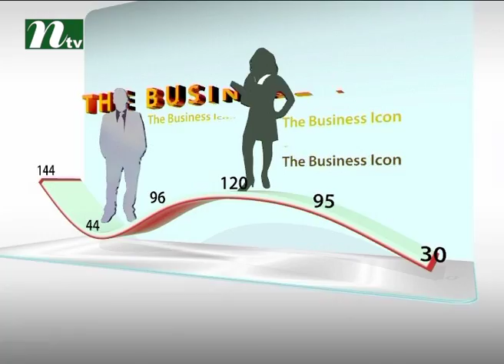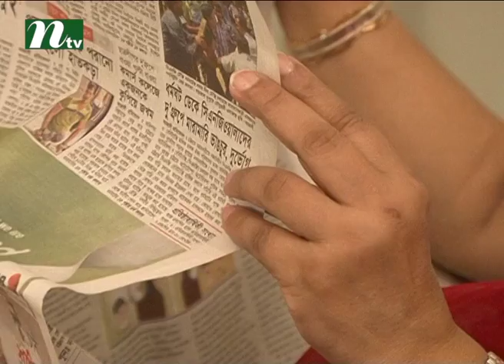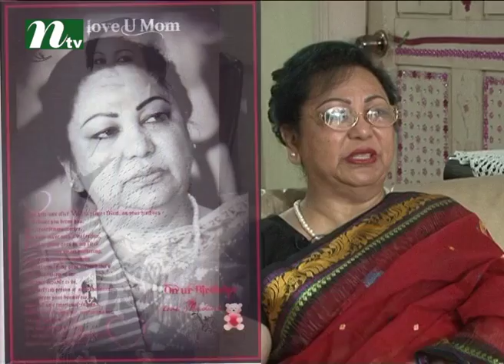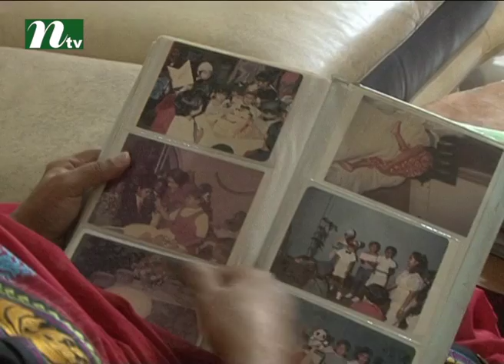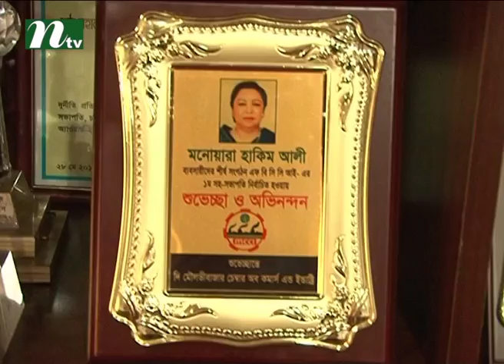Monowara Hakim Ali's Success Story l The Business Icon